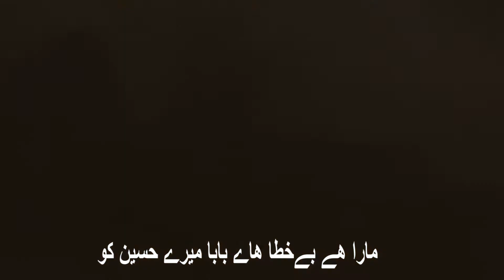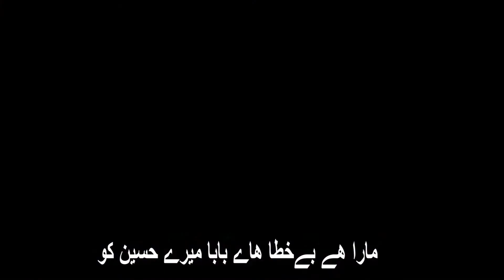New Noha 2020| Mara Hai bey Khata| Kacho Muhammad Ali Khan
Bismillah 786
New Noha 2020| Mara HAi Bey Khata Mere Hussain a.s Ko
Kalam : Arif Sahab
Compos : Raja Zuhair Maqpon

*LYRICS
HAYE BABA MERE HUSSAIN A.S KO MARA HAI BEY KHATA
MAIN KAFAN BHI NAHI DY PAI , SARAY KARBO BALA. MERE HUSSAIN KO

*LASHA ABBAS a.s KA DARYA PEY TARAPTA HE RAHA,
 TERE MAZLOOM KO JAB MARA GAYA THA PIYASA,
 MAIN SADA DYTI RAHI AA KEY , BACHA LO BABA.MERE HUSSAIN KO

*BARCHI TORI GAI SEENEY MAIN ALI AKBAR KEY ,
  ISTARAH BADLA BABA MERE BHAI SEY ,
 NO JAWAN LAAL KI FURQAT MAIN, RULAYA KITNA MERE HUSSAIN KO.

*JAB TAMACHON KI SAZA BAALI SAKINA s.a KO MILI,
  MAINEY ABBAS a.s KO DARYA PEY SADA BHI DI THI,
  KHABHI AKBAR a.s KO BULAYA TO KHABHI DE THI SADA MERE HUSSAIN KO.

*BABA ULAAD E MUHAMMAD PE JAFAYE UTREIN,
  SAR SEY KULSOOM RUQAYA KI RIDAYE UTREIN,
  AAJ PERDAIS MAIN AY BABA, KIYA MUJHSE JUDA MERE HUSSAIN A.S KO

* JAB SAREY KARBO BALA SHAM E GHARIBAN AI ,
 PEHRA DYNE KEY LEYE AYE THAY TAB MOLA ALI,
 ROO KEY ZAINAB S.A NEY KAHA MARA , BEY JURM KHATA MERE HUSSAIN KO..

KACHO MUHAMMAD ALI KHAN

ILTIMAS E DUA